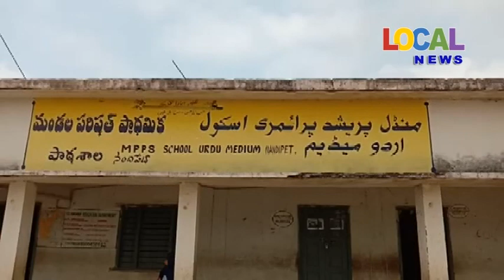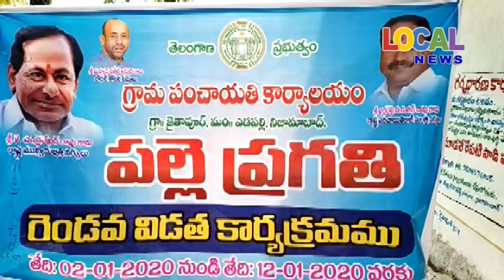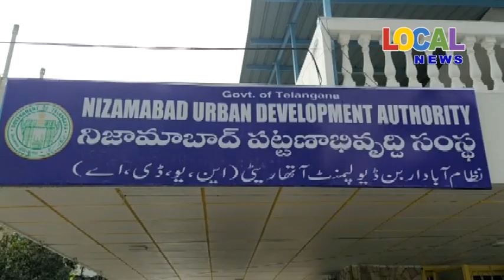02 01 2020 LOCAL NEWS Nizamabad